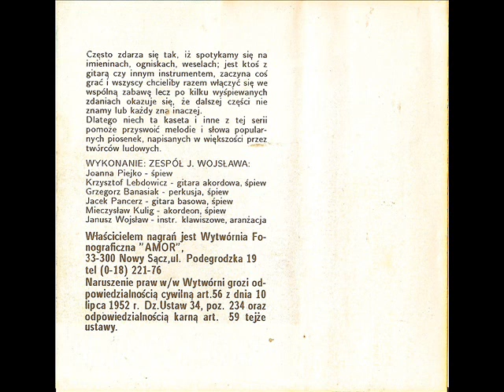Zespół Janusza Wojsława - Polka [Melodie znane i lubiane - Płyną statki do Majami]